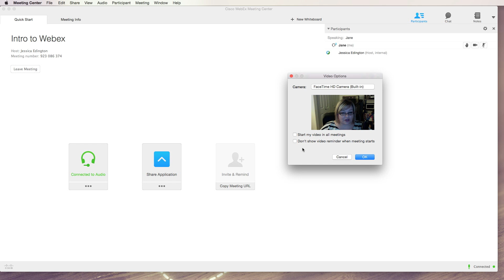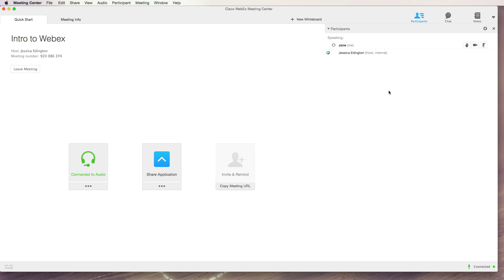Webex - Setting Up Video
Learn how to set up your webcam for video in a Webex meeting.